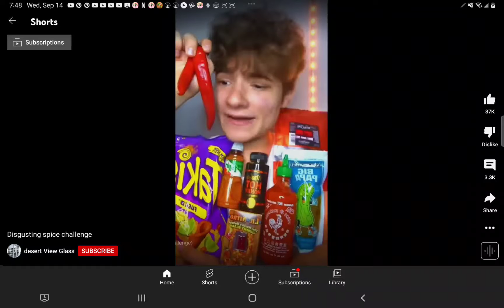DO NOT WATCH